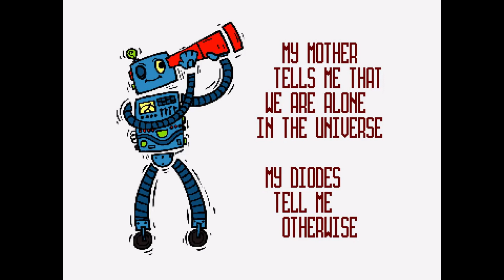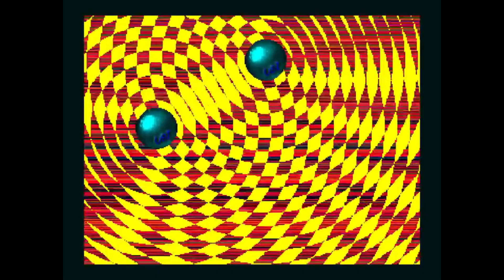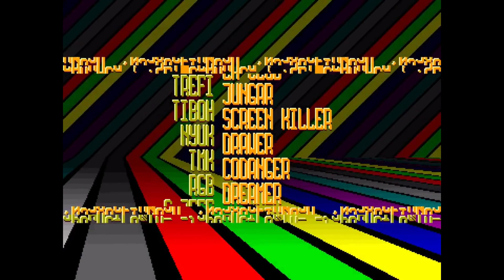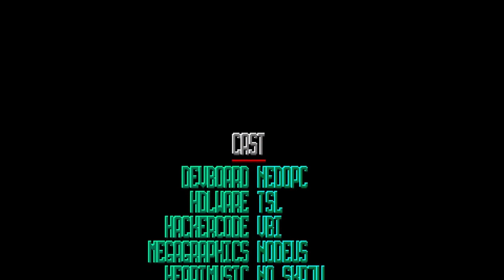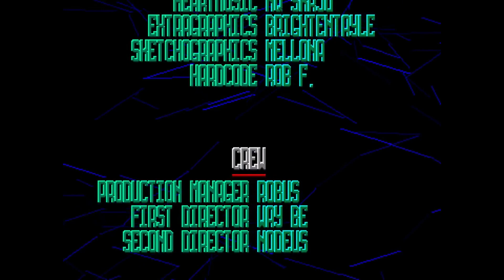Consciousness - Synchronization a ZX Spectrum Demo - 2015